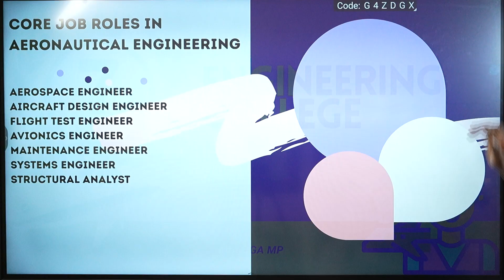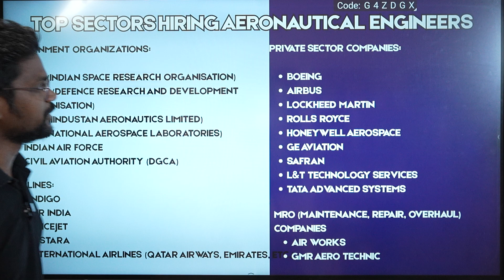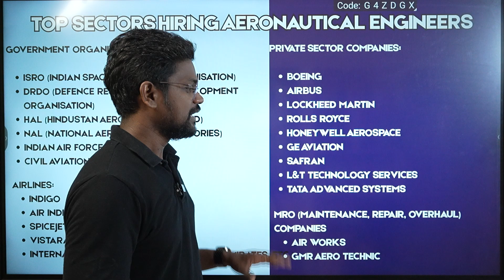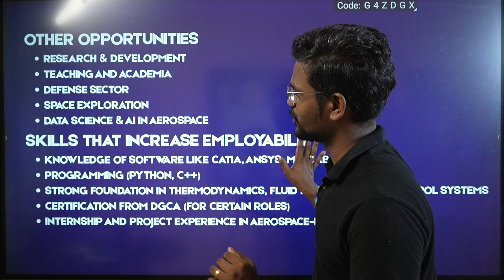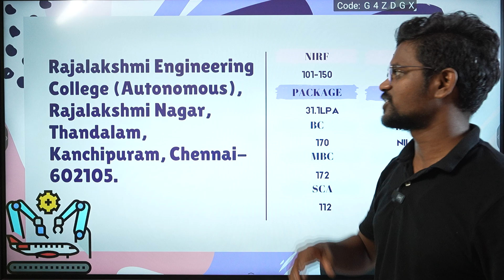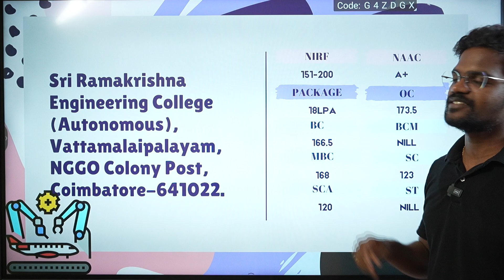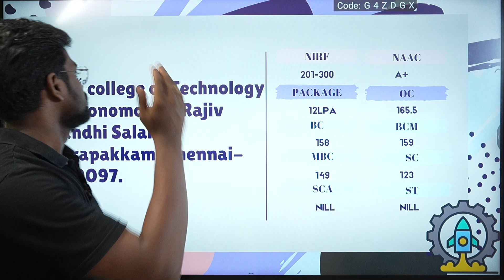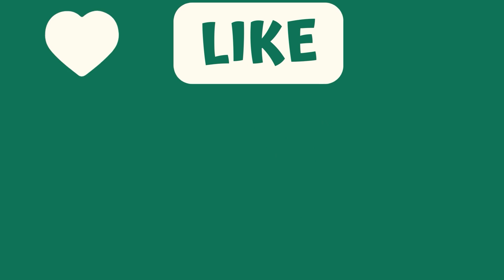Top 7 Colleges|Aeronautical Engineering Colleges|Tamilnadu|TNEA 2025|Tamil|Muruga MP